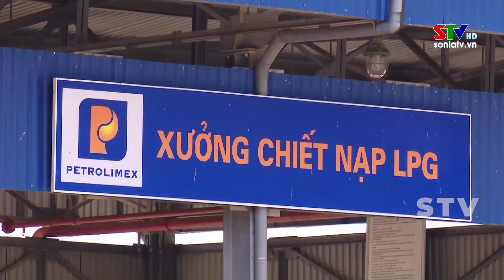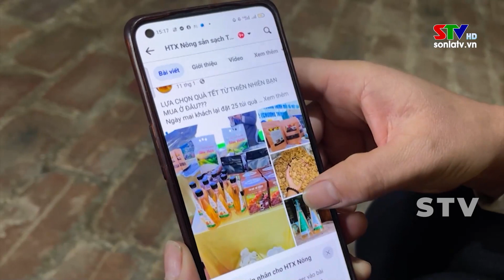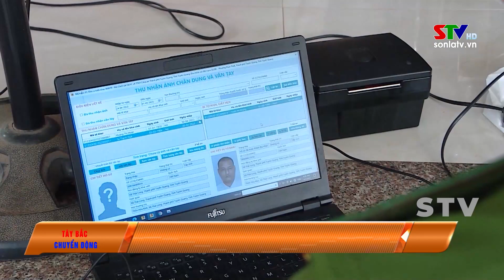Tây Bắc chuyển động ngày 09/6/2023